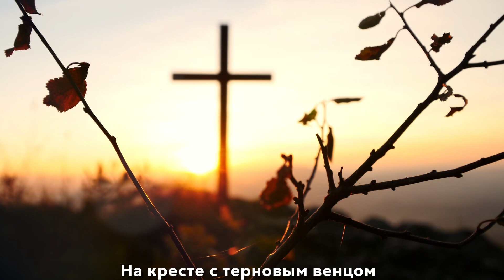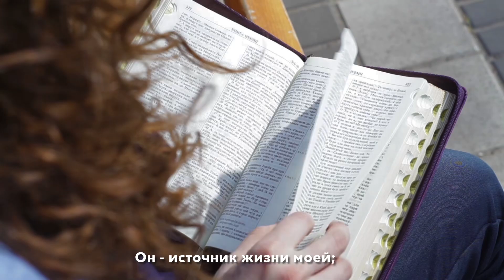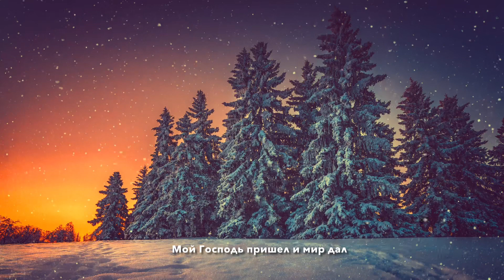Знаешь Ли Ручей | Новая, субтитры. Do You know the Stream?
My English Speaking listeners the English Version Will be published as well.

All credits of lyrics to the composer. Melody SLAVIC.
Arrang., Voice Mila D ​⁠@MilaDymanMusic

Знаешь ли ручей, что бежит  Со креста, где умер Христос?  Знаешь ли Того, Кто дарит Выкуп от страданий и слез?

Припев:  Хоть, как пурпур, грех мой плотской, Хоть вина горы тяжелей,  Кровь Христа стекает струей,  Ей я сделан снега белей.

Куплет 2: Разделенный с вечным Отцом,  Кровь Свою Христос проливал;  На кресте с терновым венцом  Не напрасно Он пострадал.

Куплет 3: Я пришел на призыв Христа,  Он - источник жизни моей;  В Нем спасенья вся полнота,  Им я сделан снега белей.

Куплет 4: Слабый и усталый мой дух  Мира, счастья долго искал;  Как к овце заблудшей пастух,  Мой Господь пришел и мир дал.

Куплет 5: Духом я люблю созерцать  Со креста текущий ручей;  Льется в нем для всех благодать;  Им я сделан снега белей.